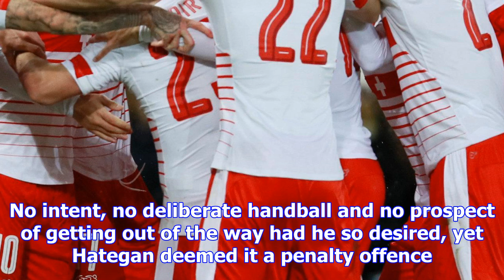Controversial switzerland penalty puts northern ireland behind in play-off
The road to Russia for Northern Ireland has been pot-holed by a potentially fatal blunder. “Dare to ...